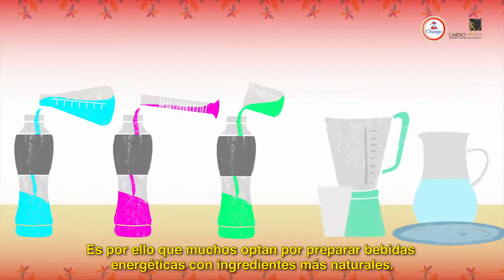Polimart | Chango 4 Ideas de bebidas energéticas